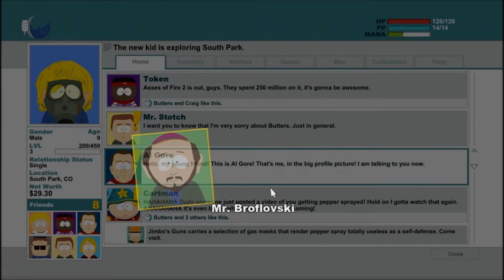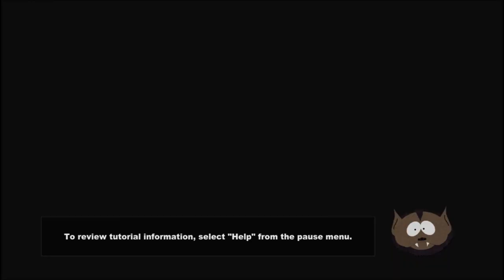SOUTH PARK THE STICK OF TRUTH Let's Play #4 Hallway Monitor Boss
Hello you guys! We advance in our adventure! We learn how to master dragonshout, from the almighty wizard king Cartman. We fight a shit ton of gingers, so we can free Craig! And we also take on our first legit boss!